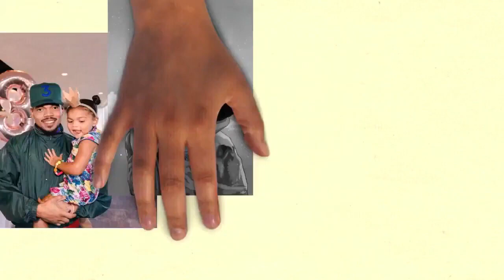Draw My Life Chance The Rapper